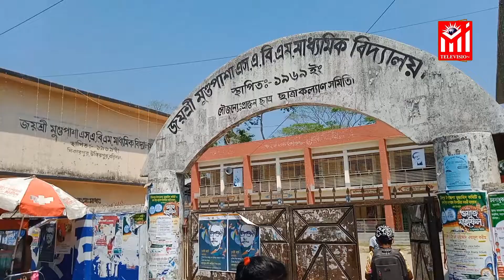উজিরপুরে "ঈদগাঁ মার্কেট ব্লাড ডোনেট ক্লাব"এর বিনামূল্যে রক্তের গ্রুপ নির্ণয় ক্যাম্পেইন অনুষ্ঠিত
Office Address:
Head Office:  Paradise, Suite-302, (3rd Floor)
35-Shegunbagicha, Dhaka-1000, Bangladesh.

উজিরপুরে "ঈদগাঁ মার্কেট ব্লাড ডোনেট ক্লাব"এর পক্ষ থেকে শিকারপুরে বিনামূল্যে রক্তের গ্রুপ নির্ণয় ক্যাম্পেইন অনুষ্ঠিত।

"রক্তের অভাবে ঝরবে নাহ প্রান, সেচ্ছায় করবো রক্ত দান’ রক্ত দিন জীবন বাচান" এ স্লোগানকে সামনে রেখে "ঈদগাঁ মার্কেট ব্লাড ডোনেট ক্লাব" এর পক্ষ থেকে বরিশালের উজিরপুর উপজেলার  শিকারপুর শেরে বাংলা ডিগ্রি কলেজ ও জয়স্রী মাধ্যমিক বিদ্যালয়ের শিক্ষার্থী ও শিকারপুর বন্দরের  পাঁচশত এর অধিক সাধারন জনগনের বিনামূল্যে রক্তের গ্রুপ নির্ণয় ক্যাম্পেইন অনুষ্ঠিত হয়েছে।

আজ রবিবার সকাল ৯ টা থেকে বিকাল ৫ টা পর্যন্ত এ ক্যাম্পেইন অনুষ্ঠিত হয়। এ ক্যাম্পেইনের মাধ্যমে সংগঠনের ভলান্টিয়ার গন জনসাধারণকে রক্ত দান করতে উৎসাহিত  করেন।